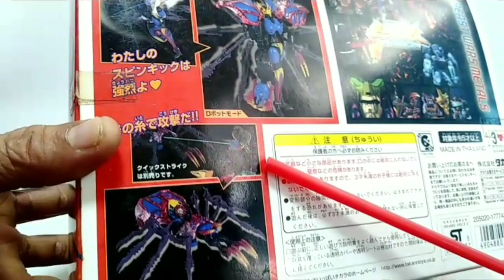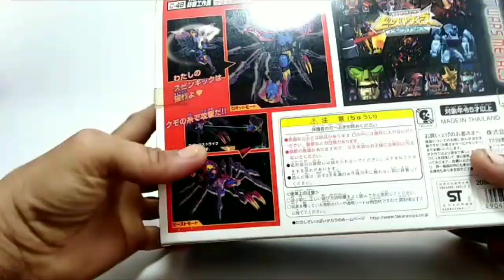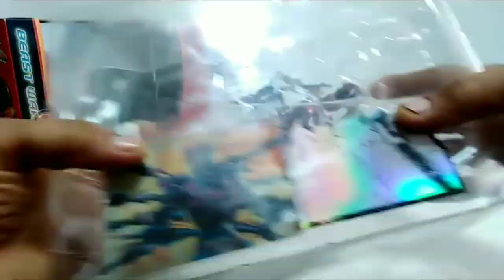Beast Wars Metals Blackarachnia Takara หุ่นแมงมุมแปลงร่าง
หุ่นแมงมุมแปลงร่าง จาก Transformers Beast Wars Metals ผลิตโดย บ. Takara ตัวใหญ่ที่สุดในภาค Beast Wars สีสันสวยแปลก ชิ้นงานชุบโครเมี่ยม แวววาว มีลูกเล่นหลายอย่างที่ไม่เหมือนใคร มาพร้อมกับขนมแถมของเล่นจากประเทศอินโดนีเซีย ของเด็กเล่น ขนมเด็กกิน

ทอย แอนด์ แคนดี้ แจกฟรี ของเล่น และขนม

รับสมัครสมาชิก VIP เพื่อรับสิทธิพิเศษ

1.ได้รับสิทธิเล่นเกมเพื่อรับของรางวัลต่างๆฟรีทุกเดือน
2.ได้รับสิทธิซื้อของเล่นและขนมในราคาส่วนลดพิเศษสำหรับสมาชิก
3.ได้รับสิทธิลุ้นรับรางวัลเนื่องในโอกาสเทศกาลต่างๆฟรี

วิธีการสมัครสมาชิก

2.ส่งรูปการกดติดตามมายืนยันตัวตน เพื่อรับรหัสสมาชิก ได้ที่เพจ ของเด็กเล่น ขนมเด็กกิน
3.เข้าร่วมเล่นเกมได้ฟรี และลุ้นรับของรางวัลได้ฟรี ได้ที่เพจ ของเด็กเล่น ขนมเด็กกิน

วิธีการเล่นเกมในงานกิจกรรม ทอย แอนด์ แคนดี้ แจกฟรี ของเล่น และขนม

1.อ่านกฎ กติกา มารยาท และวิธีการเล่นทุกครั้ง
2.ตอบถูกได้รับของรางวัล โดยแจ้งชื่อที่อยู่ พร้อมเบอร์โทรทางอินบ๊อกซ์ของแอดมิน
3.นำรูปของรางวัลที่เลือกไปโพตส์ที่โพสต์เฉลย เพื่อให้ท่านอื่นได้รู้ว่าท่านเลือกของรางวัลชิ้นนั้นไปแล้ว จะได้ไม่เลือกซ้ำกัน
4.แสดงรหัสสมาชิก และใช้สิทธิ เพื่อรับของรางวัลฟรี ไม่มีค่าใช้จ่ายใดๆทั้งสิ้นครับ

เชิญสมัครสมาชิก VIP ได้เลยครับ
ขอขอบคุณทุกท่านที่กดติดตาม กดไลค์ กดแชร์ คอมเม้นพูดคุย ให้แนะนำต่างๆ อย่างยิ่งครับ